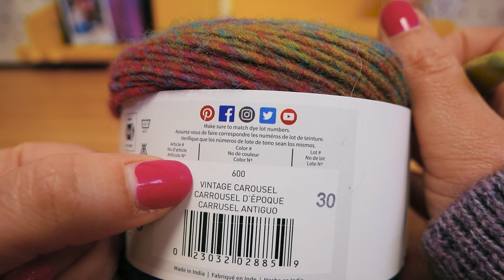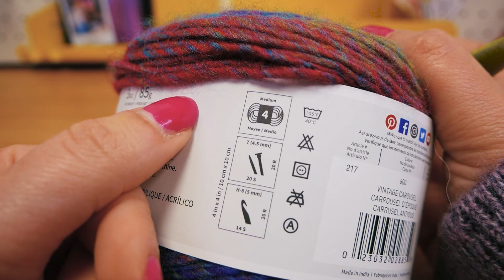Tejer | Chal abaníco XXL muchos colores puntos altos | V doble | DIY invierno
amazon en espanol:
ganchitos de ganchillo: *
Punto y ganchillo

27071